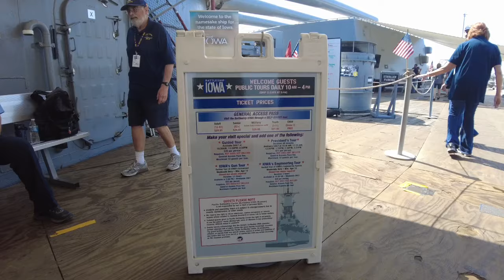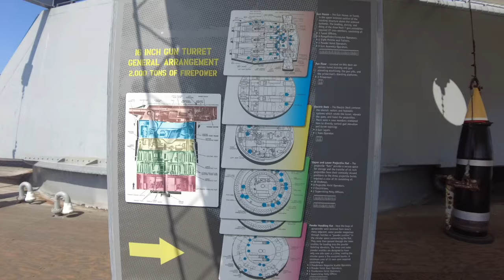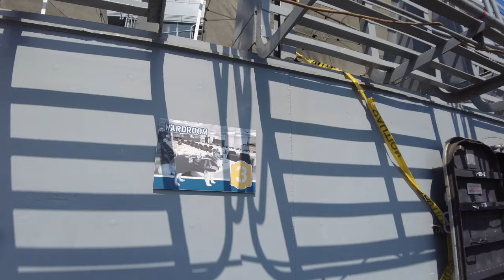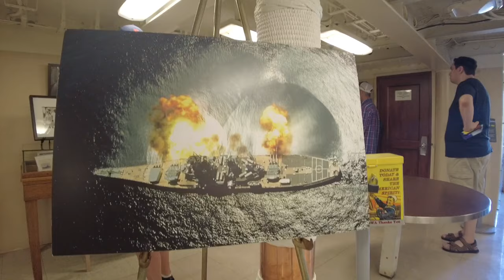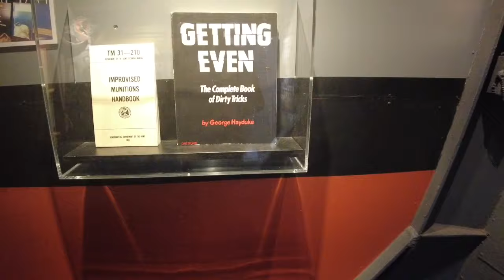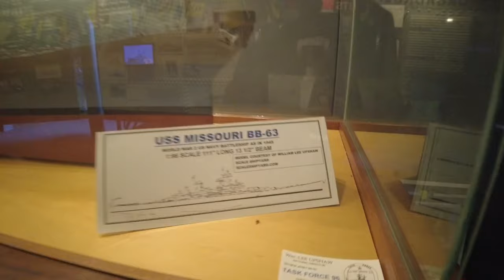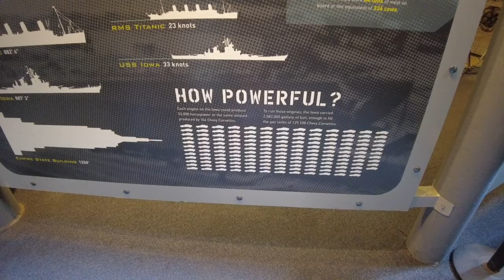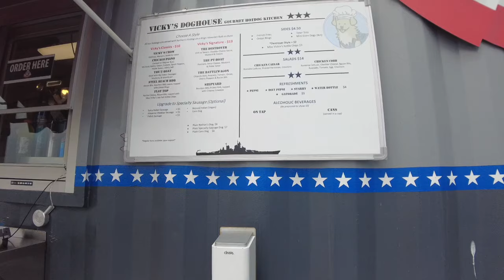USS IOWA Battleship Walk & Talk Tour on Sunday, September 1, 2024 in San Pedro, California